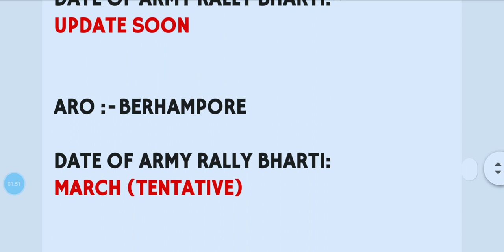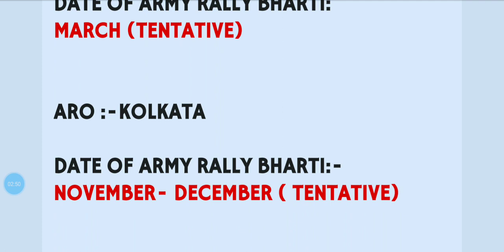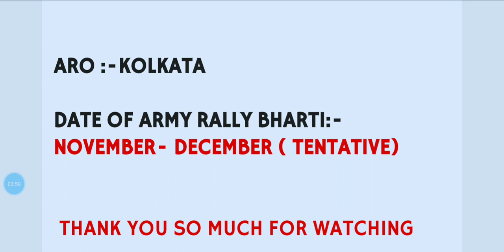West Bengal Indian Army Rally 2021/ পশ্চিমবঙ্গের প্রত্যেকটি জেলায় রালী ২০২১/Kira Technical